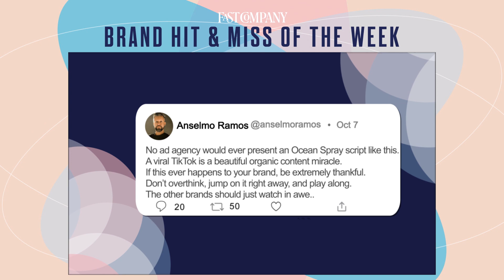A questionable celebrity cash grab for McDonald's and Ocean Spray's viral TikTok moment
Soon after releasing their Travis Scott Meal, McDonald's adds yet another celebrity endorsement with the J Balvin Meal, while Ocean Spray takes advantage of TikTok star 420doggface208's viral video.